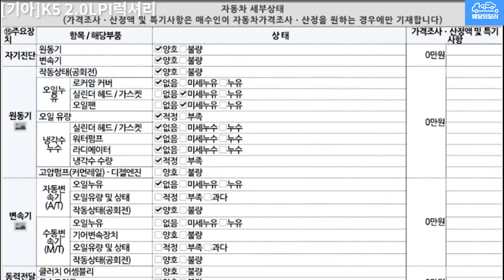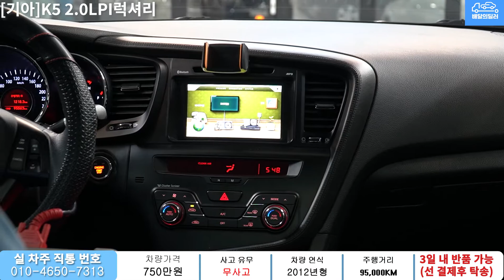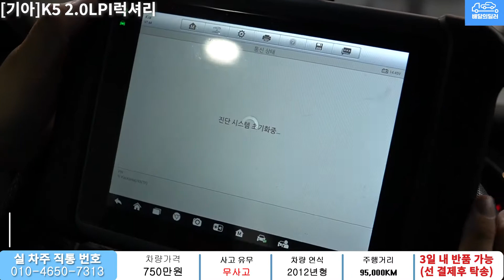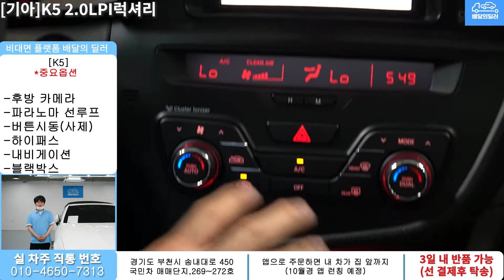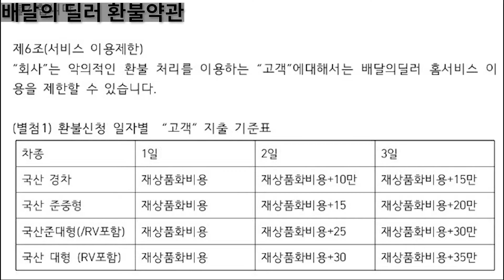배달완료_[배달의딜러 중고차] K5 중고차 하부부터 스캐너 진단까지 점검하여 집앞까지 배송해드립니다